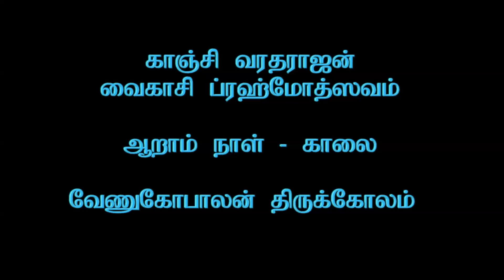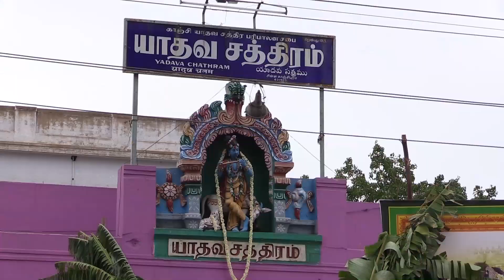Kanchi Varadarajan - Brahmothsavam - 6th Day Morning_Venugopalan Thirukkolam 51m 16s (OLD RECORDING)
Brahmothsavam is supposed to have started on 2nd June 2020, but cancelled due to Covid 19.
Kanchi Varadarajan - Vaikasi Brahmothsavam - 6th Day Morning_Venugopalan Thirukkolam
Camera :  R. Sudarsan    (From my archives, OLD RECORDING - Prof. S.R.)